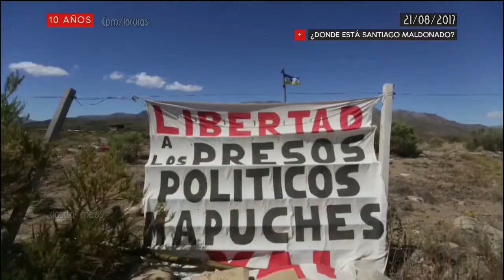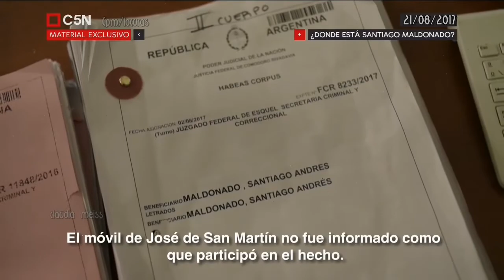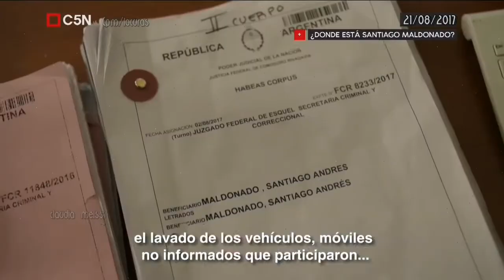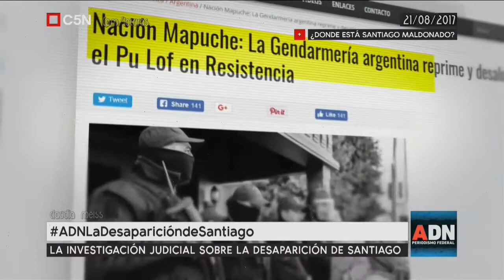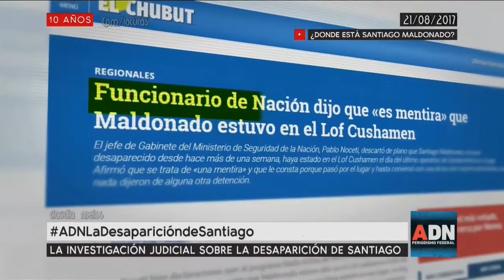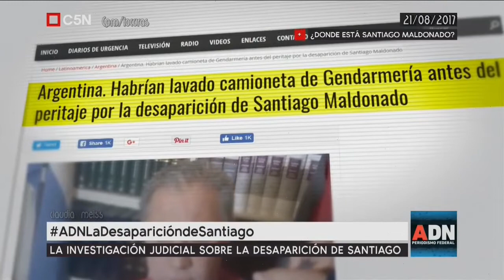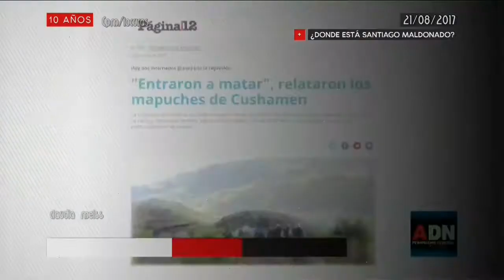Minuto Uno C5N GendarmesComplicados (programa completo) 21 /08 /2017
20 días y Santiago no aparece. Guerra interna entre gendarmes, amenaza romper el pacto de silencio.
Primer entrega de documento especial  elaborado por Juan Alonso y un grupo de periodistas en el lugar  donde desaparecieron a Santiago.

Minuto Uno, programa emitido el 21/08/2017 por C5N